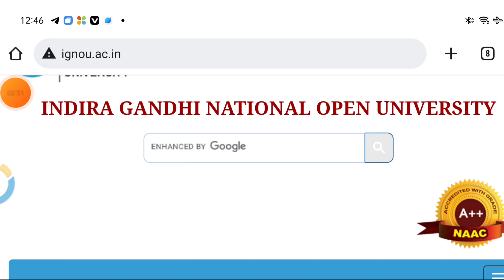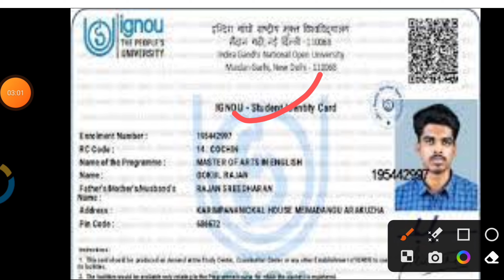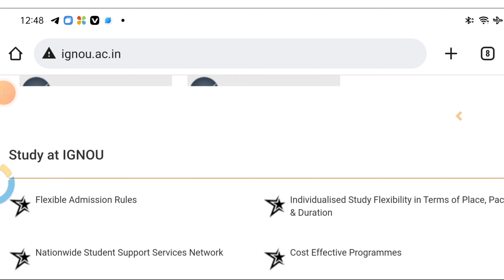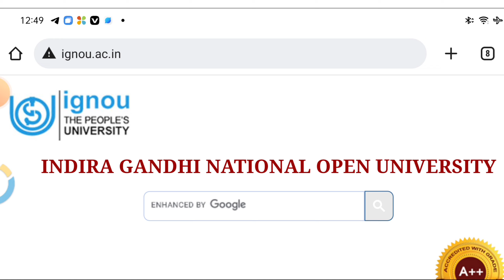IGNOU Exam Centre मैं ये 3 चीजें लेकर जाना बहुत जरूरी है ? requested Document form Exam Centre 2023